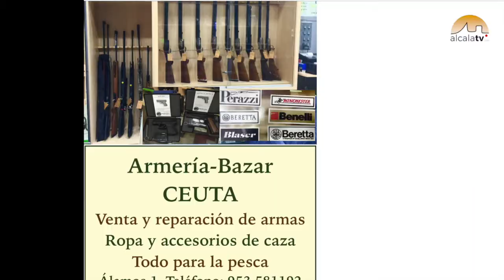Restauración Cristo Misericordia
Las Madres Trinitarias, presentan la restauración del Cristo de la Misericordia, junto a su restaurador, Salvador Guzmán.